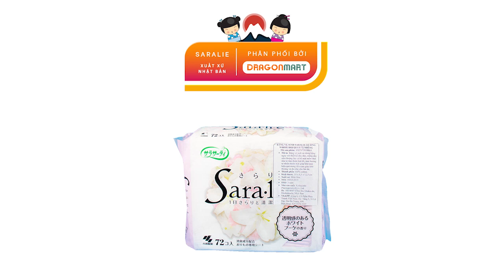HHPTH037 Băng Vệ Sinh Saralie Hương White Bouquet 72 Miếng